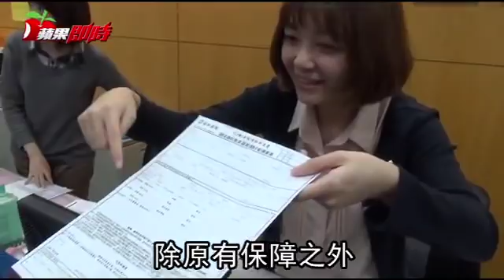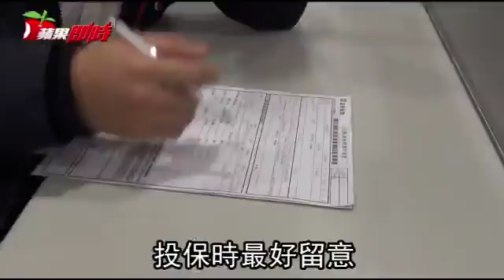住宅地震險 小心只保到銀行口袋 | 台灣蘋果日報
花蓮大地震，躲過一劫的倖存者仍須面對漫長的重建之路，政府雖推動「住宅火災及地震基本保險」，但保障相對有限。理財專家建議，台灣位處地震帶，民眾可考量自身需求加保其他住宅地震保險，降低災害損失。